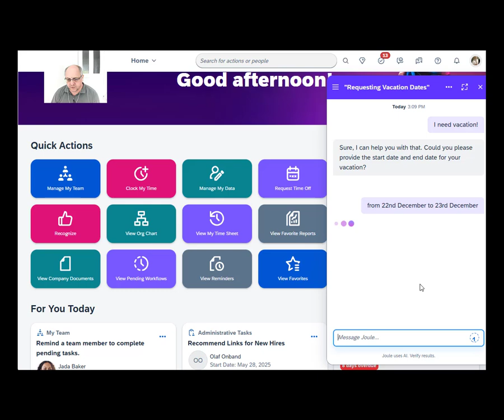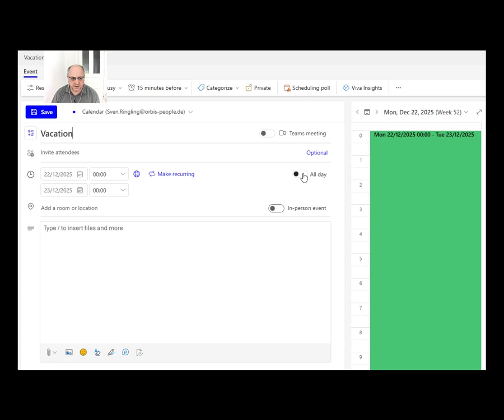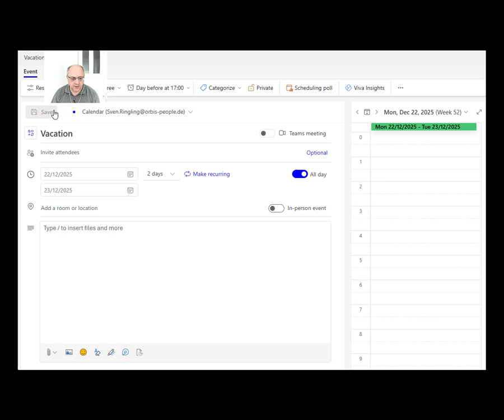Leave Request using AI Assistant Joule in SAP SuccessFactors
This is a mini-demo to show how you can ask Joule to request leave for you and also post it to your Outlook calendar.
There are 5 main channels you can offer your employees to capture time data in SuccessFactors:
- Joule
- SuccessFactors browser version
- SuccessFactors Mobile App
- MS Teams
- Time clocks (terminals), especially for clock-in and clock-out times